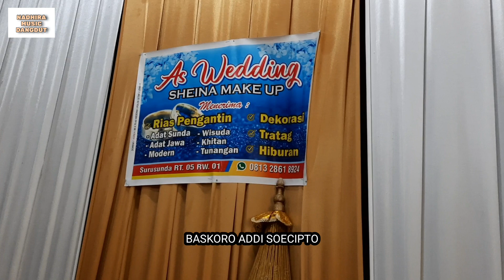bulan dimanakah kini AZZORA MUSIC ENTERTAINMENT cimanggu cilacap || MC TOTO